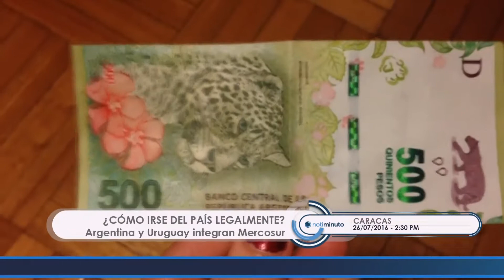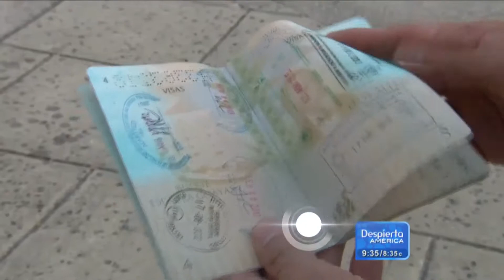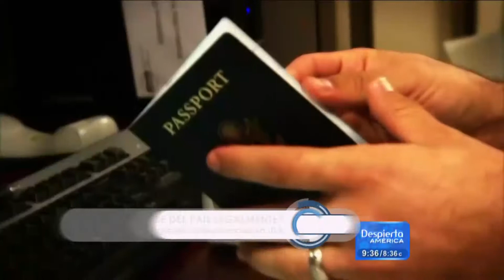Cómo y para dónde irse